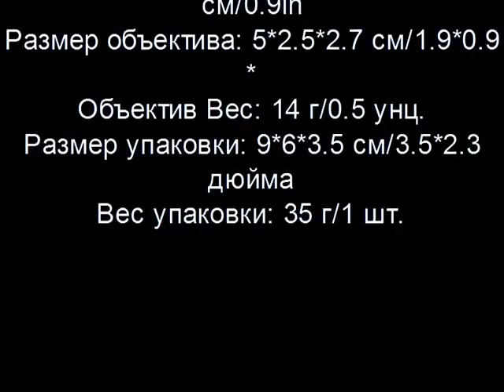рыбий глаз на фотокамеру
установка съёмного рыбьего глаза на фотокамеру  в течении 10 минут